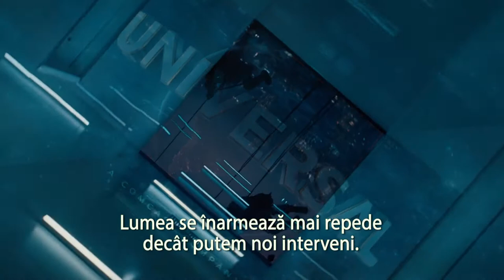Nu e vreme de murit (No Time to Die) - Trailer A - subtitrat - 2021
Premiera în România: 1 OCTOMBRIE 2021

Regizor: Cary Joji Fukunaga

Scenariu: Neal Purvis, Robert Wade, Scott Z. Burns, Cary Joji Fukunaga, Phoebe Waller-Bridge, Ian Fleming

Producător: Per Henry Borch, Chris Brigham, Barbara Broccoli, Andrew Noakes, Enzo Sisti, Gregg Wilson, Michael G. Wilson

Staruri: Daniel Craig, Léa Seydoux, Rami Malek, Ralph Fiennes, Christoph Waltz, Ana de Armas, Ben Whishaw, Naomie Harris, Jeffrey Wright

O producție: Metro-Goldwyn-Mayer (MGM), Universal Pictures, Eon Productions, Danjaq

Distribuție:
Daniel Craig
Léa Seydoux
Ana de Armas
Rami Malek
Ralph Fiennes
Christoph Waltz
Naomie Harris
Billy Magnussen
Jeffrey Wright
Ben Whishaw
Lashana Lynch
Rory Kinnear
David Dencik
Ahmed Bakare
Lourdes Faberes
Eliot Sumner
Rae Lim
Gordon Alexander
Brigitte Millar
Tuncay Gunes
Amor Evans
Joakim Skarli
Rod Hunt
Paul O'Kelly